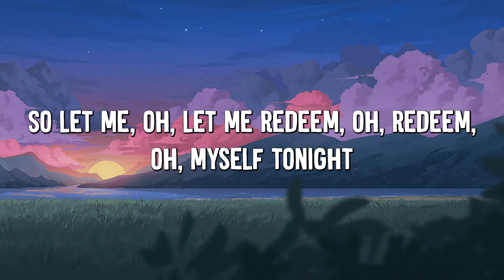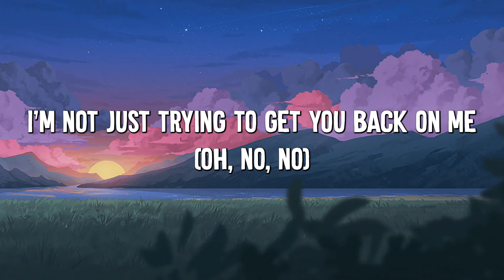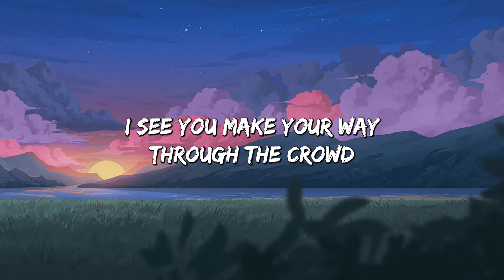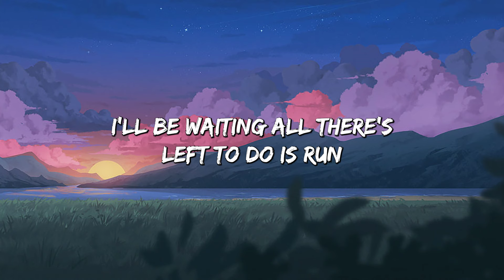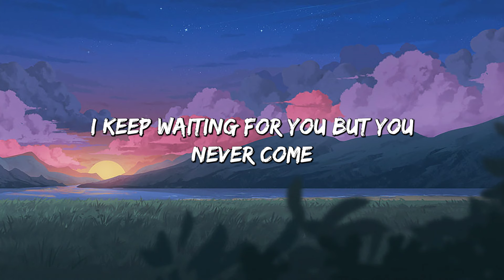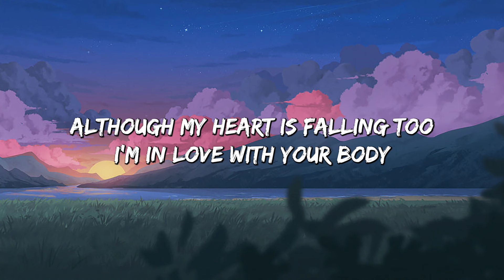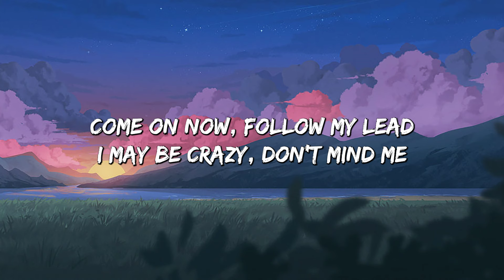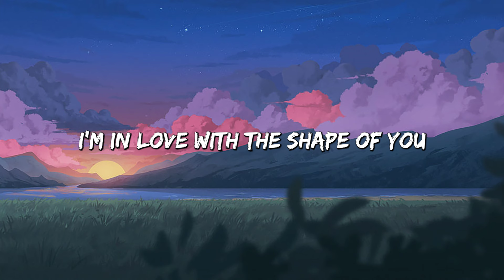Sorry - Justin Bieber (Lyrics) || Taylor Swift, Ed Sheeran... (MixLyrics)